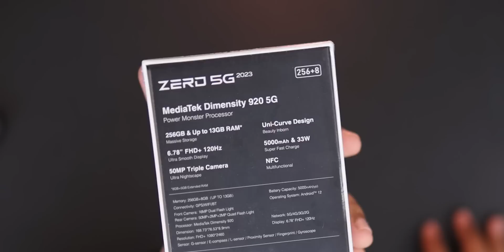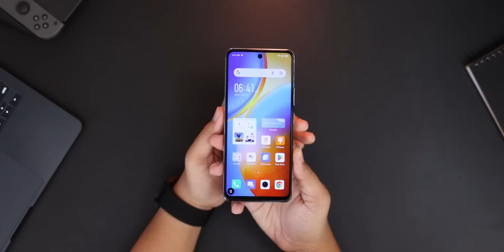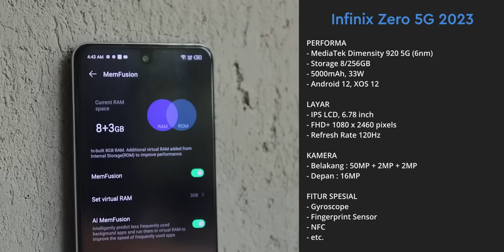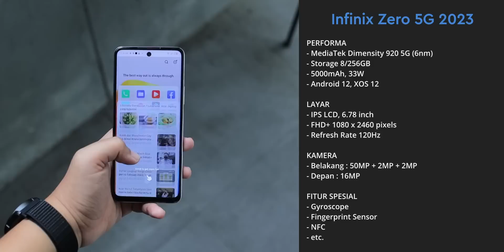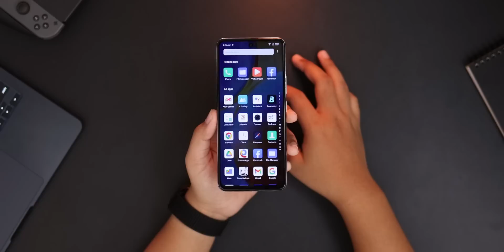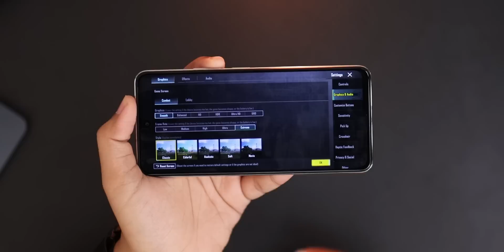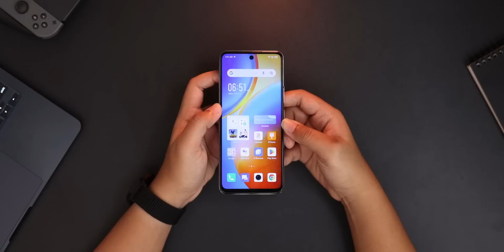MENDING INFINIX DARIPADA POCO X5 ?? Unboxing Infinix Zero 5G 2023 + Tes Gaming + Tes Kamera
Kaum mendang-mending tentukan pilihanmu